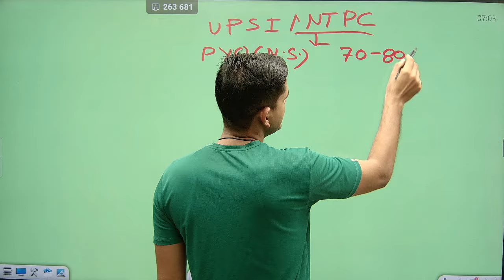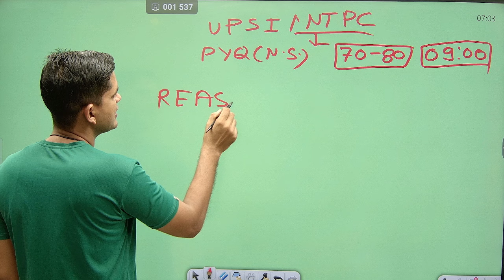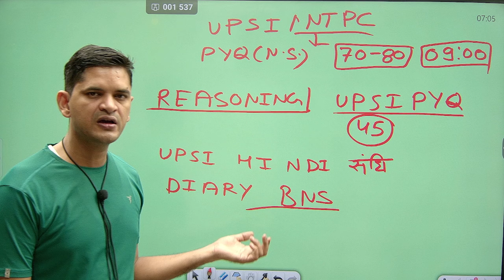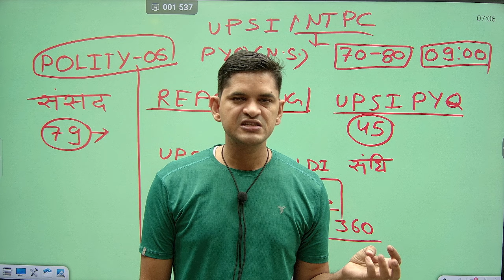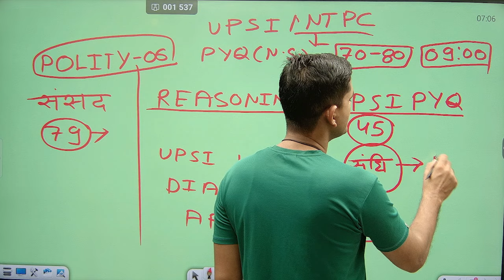UPSI / NTPC | 15 OCT 2024 | आज क्या है विशेष ? | UPSI पिछले वर्ष के प्रश्न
♦️ सभी प्रकार के PDF📙 के लिए Telegram Group जरूर Join करें. 👇
👉  UP SI ADITYA SINGH TELEGRAM GROUP :

धन्यवाद. ❤️🇮🇳